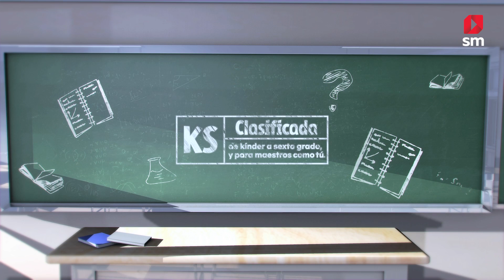SM VIDEO REVUELA